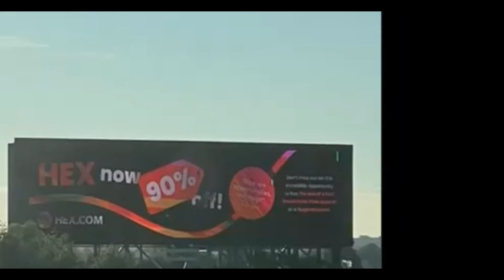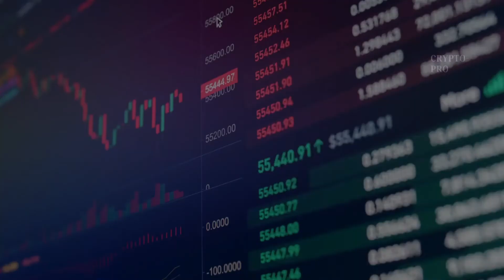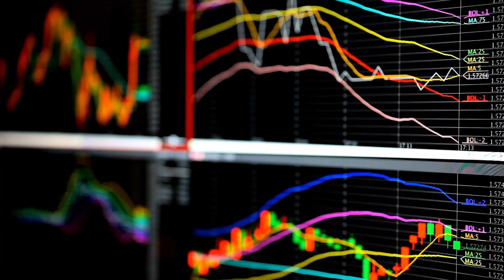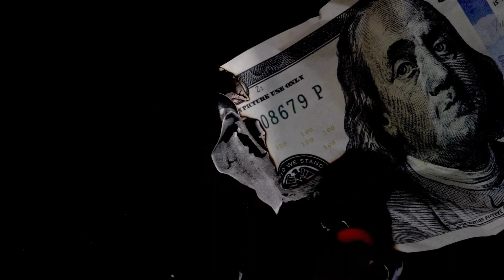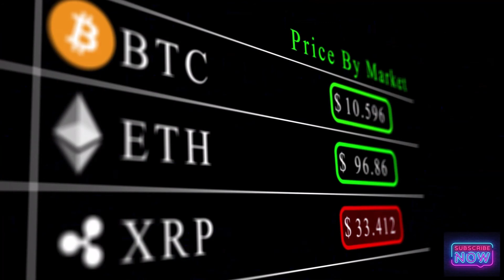🔥🔥PULSECHAIN- 🔥🔥DO THIS BEFORE LAUNCH!! $100 to $100000 !! Richard Heart HEX | CRYPTO-PRO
Richard discusses his recent live stream
inizia il mercato PulseX
"We hope you learned a lot" About Presearch
What is market PulseX?
Personalize your own wristband for strength training
Catena's Market PulseX and how he became a pro
hear about a few good news
How to position yourself before upcoming crypto launched
How Crypto Pro Hex plans to unite the crypto-world through atomic swaps
how to conclude the most advantageous way to do
Richard CRYPTO PRO HEX shares his tips for preparing for the launch of HOI token
aggiungerà anche la clip di Richard Hart a
how proprietary trading company market PulseX and how great Richard CRYPTO PRO HEX

 PRIZE: $10 GOOD LUCK EVERYONE! WINNER WILL BE ANNOUNCED INHOURS
hex code
hex colour
hex to decimal
hex bar
hex bar deadlift
hex coin
hex crypto
hex dumbbells
hex editor
hex fnf
hex game
hex id
hex keys
hex meaning
hex nut
hex press
hex price
hex to binary
hex to decimal conversion
hextech
pulsechain
hex addition
hex alton towers
hex bot
hex bot 5
hex bot 7
hex coin price prediction
hex crypto news
hex deadlift
hex devour hope
hex encoding
hex ff
hex head art
hex house
hex installer
hex legend of the towers
hex lights
hex lyrics
hex map
hex mod
hex national theatre
hex pentimento
hex price prediction
hex rays
hex ruin
hex shards of fate
hex song
hex squat
hex staking
hex to octal
hex token
hex undying
hex v2
hex vision
hex wasp
hex x whitty
hexagon quilt
hexagon quilt patterns
hexayurt
hexo yahoo finance
hextech ziggs
pulsechain launch date
pulsechain news
pulsex crypto